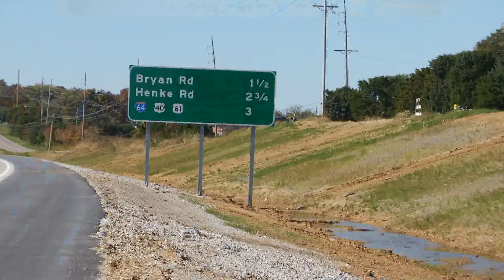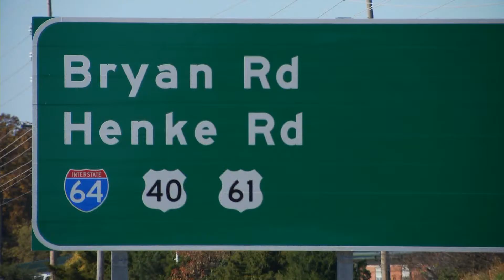O'FallonTV: 364 Phase 3 Ribbon Cutting | O'Fallon, Missouri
The sound of cars speeding by can now be heard on Phase 3 of Route 364.